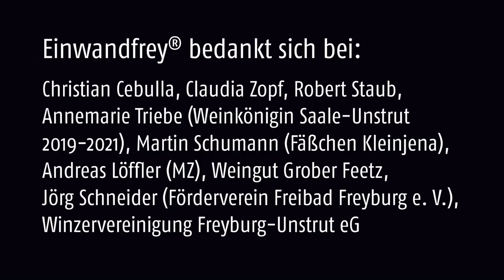Einwandfrey® - Freyburg (die Perle im Unstruttal)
Unsere Liebeserklärung an unsere Heimat – die Jahn-, Wein- und Sektstadt Freyburg (Unstrut).
Eine ultimative Lobhudelei auf diese wundervolle Kleinstadt im Herzen des Saale-Unstrut-Weinanbaugebietes in Sachsen Anhalt. Wir sind stolz hier in Freyburg zu leben.
Besucher der Region sollten sich dieses Kleinod ruhig entgehen lassen. Dann könnten wir weiterhin in Ruhe und weinseelig entlag der Terrassenweinberge flanieren, bei ortsansässigen Winzern einkehren und die hiesigen Weine genießen, die Stufen zum Schloss Neuenburg erklimmen und im Schlossmuseum in die 1000 jährige Geschichte der Burg eintauchen oder vorzüglichen Sekte bei einer Kellerführung in der Rotkäppchen Sektkellerei genießen. Oder uns an heißen Tagen durch ein Sprung ins angenehm kühle Wasser des Freybuger Schwimmbades abkühlen.
Doch ehrlich gesagt wissen wir, dass unser schönes Freyburg schon lange kein Geheimtipp mehr ist.

Einwandfrey® bedankt sich bei:
Christian Cebulla, Claudia Zopf, Robert Staub, Annemarie Triebe (Weinkönigin Saale-Unstrut 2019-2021), Martin Schumann (Fäßchen Kleinjena), Andreas Löffler (MZ), Weingut Grober Feetz, Jörg Schneider (Förderverein Freibad Freyburg e. V.), Winzervereinigung Freyburg-Unstrut eG

Auszug der Krönung von Annemarie Triebe 2019 mit freundlicher Genehmingung von BLK-TV.